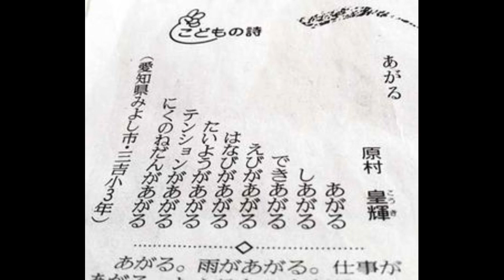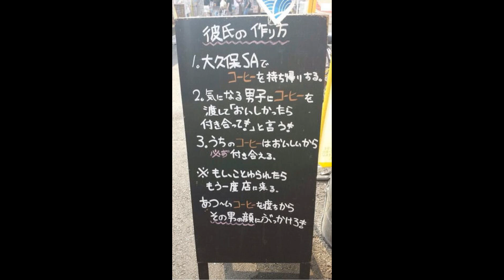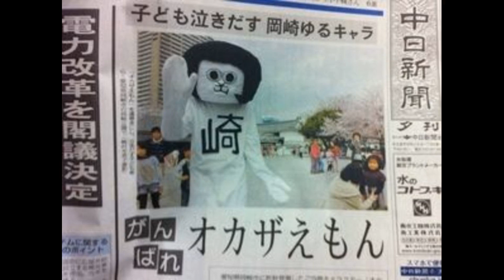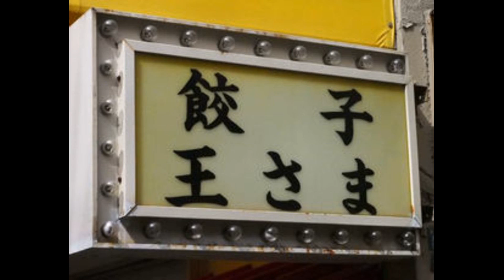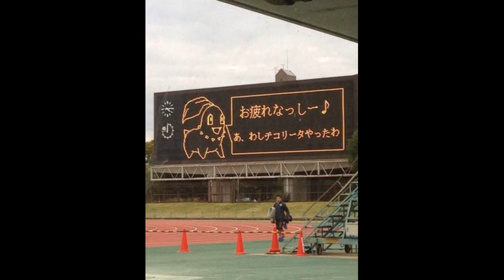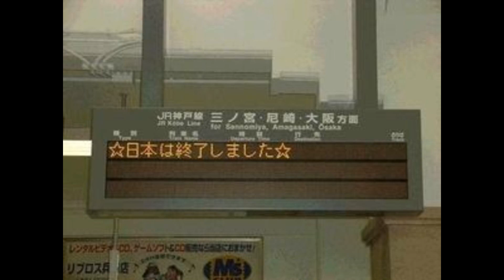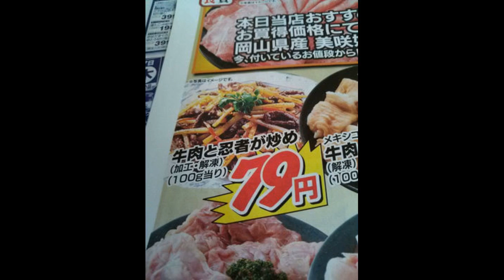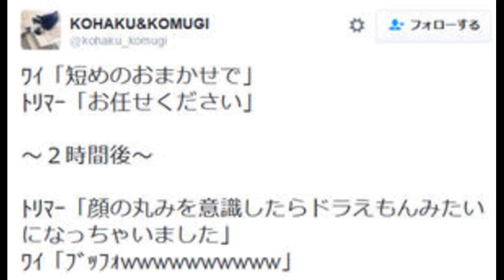【吹いたら負け】思わず二度見する面白い画像集 その12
【吹いたら負け】面白い画像集 その12

引用

【※衝撃】NGT48山口真帆　動画配信中にセックス？激し過ぎて映像が乱れる場面も…？

【衝撃】究極のアンチエージングクリームが神すぎる！ 【知ってよかった雑学】

【おもしろハプニング】危ない！海外の６秒で笑える爆笑失敗動画まとめ vine&Twitterで話題の衝撃映像

【衝撃の事実】映画 ハリーポッター 子役の現在の姿が…あんなに可愛かった子役たちが！

【衝撃】世界でもっとも高価な物質トップ１０ 億万長者でも手を出せない！嘘のような本当の話【知ってよかった雑学】